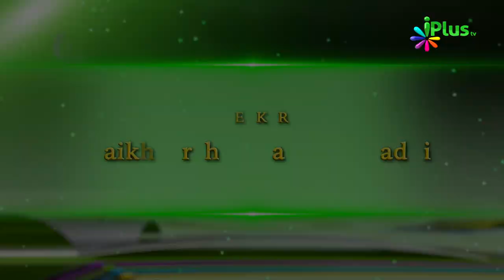Tohfa e Ramadan Ep 19 By Shaikh Arshad Basheer Madni - iPlus TV